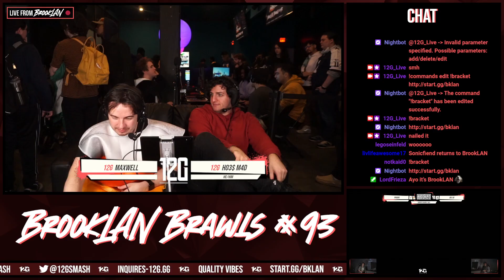BrookLAN Brawls 93 - Phoon (Terry) v. Billio (Robin) - Winners Round 2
BrookLAN Brawls 93 Hosted by 12G x BrookLAN